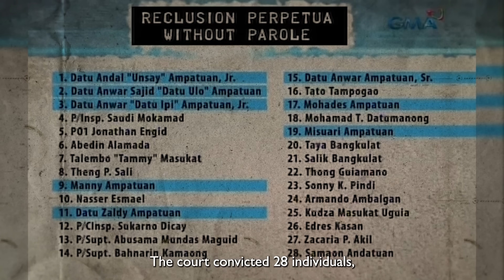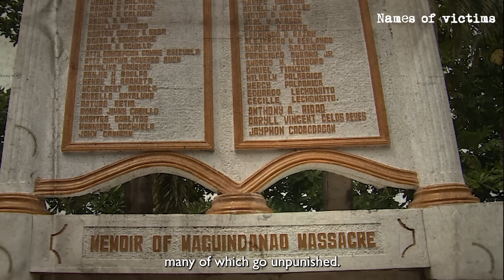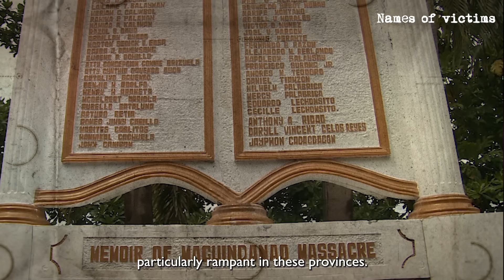World's worst single-day attack on journalists and women｜Maguindanao Massacre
💜FOLLOW  MEGAN💜